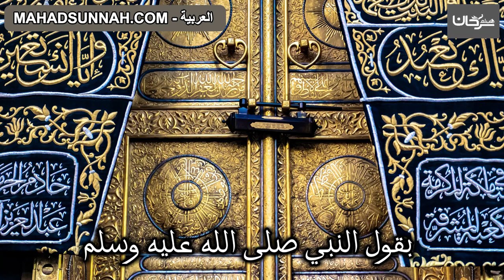كيف أدخل فى الاسلام